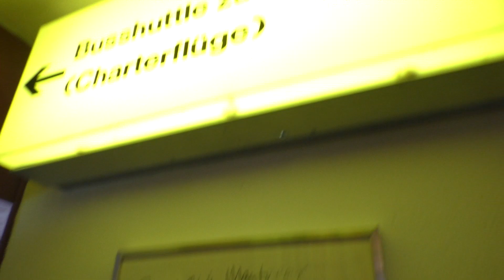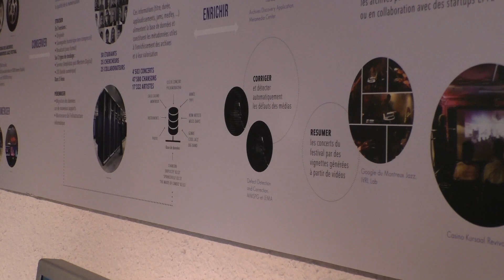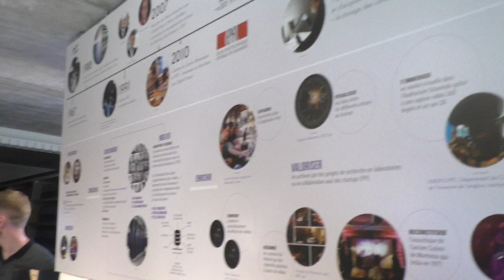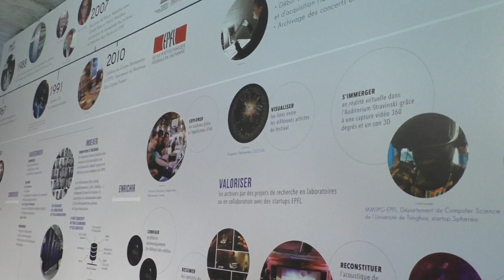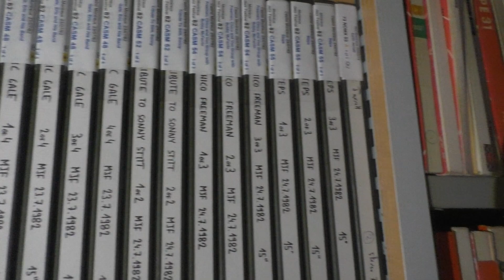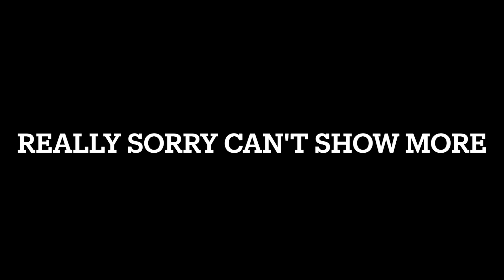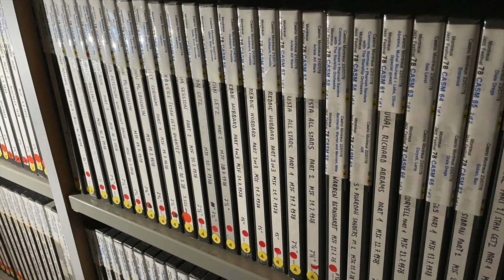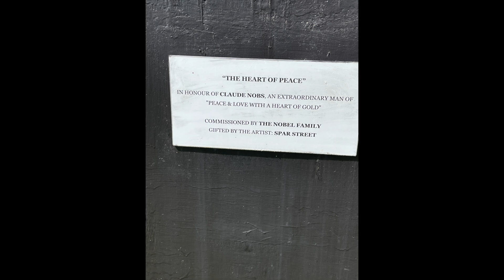TrackingAngle Visits Montreux Jazz Fest Founder Claude Nobs' Legendary Chalet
Montreux Jazz Festival founder Claude Nobs was a "collector's collector" of music memorabilia, instruments, juke boxes and model trains among many other things. Visit his chalet and see some of it in this video shot during this year's (2022) Jazz Festival. The festival's audio and video archives in the process of being fully digitized are also there as are Freddie Mercury's piano on which he composed and performed "Bohemian Rhapsody", but that along with Mr. Nob's 60,000 or so LPs were not available for viewing. Mr. Nobs died in 2013 a month before his 77th birthday following a skiing accident.